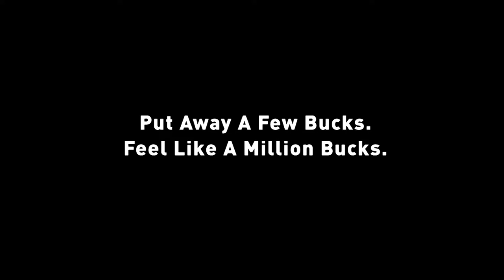Jackie Fung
The Next Word